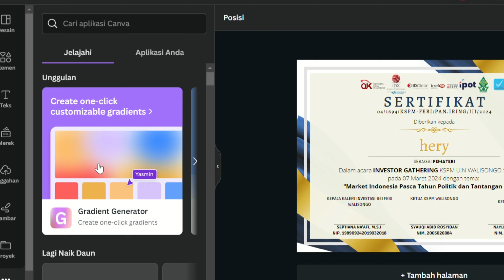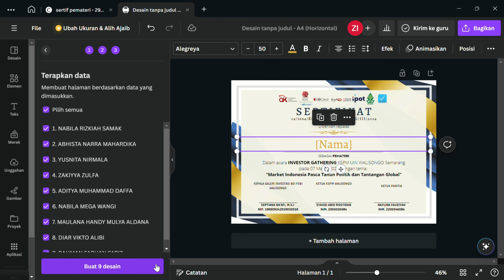Create Certificates Automatically | Easy Tutorial | By Canva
✨ Hallo Sobat Akuntansi ✨
Kali ini kita ingin membagikan tutorial cara membuat sertifikat otomatis dengan mudah, nahhh jadi kalian ngga perlu input nama satu persatu nihhh 😆😆
Next kita buat konten apa lagi yaa
LinkedIn : HMJ Akuntansi Syariah UIN Walisongo
Youtube : HMJ Akuntansi Syariah WS